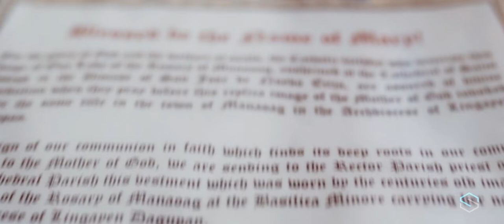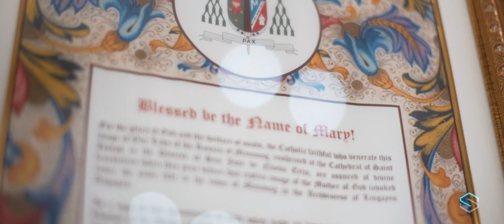Pagbabasbas ng Imahen ng Replica ng Mahal na Birhen ng Santo Rosaryo ng Manaoag